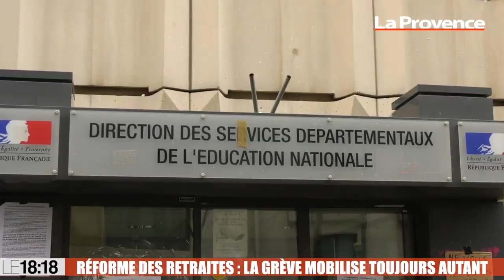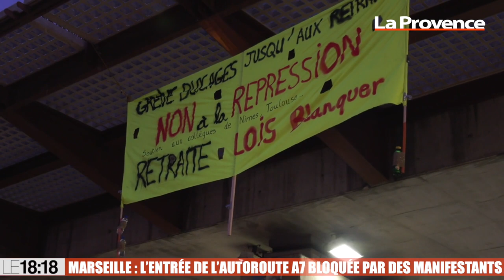Le 18:18 - Les opposants à la réforme des retraites restent fortement mobilisés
Alors que le projet a été présenté ce matin au Conseil des Ministres, les opposants à la réforme des retraites ne lâchent rien. Une nouvelle manifestation l'a prouvé ce matin. Et même si les cheminots ont repris le travail, l'opposition reste forte. Le mouvement connaît d'ailleurs de nouvelles formes, comme le montre notre reportage sur un blocage d'autoroute ce matin à Marseille.Egalement au sommaire du 18:18 :- La dernière tournée du cirque plume passe par Marseille à partir de ce soir au Silo- Météo en Provence : après la pluie, une journéde très nuageuse.